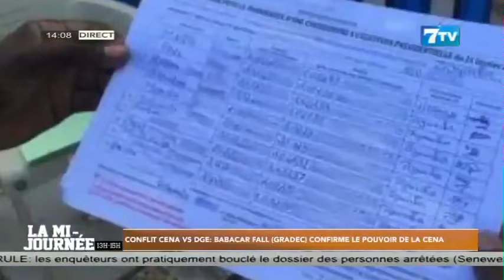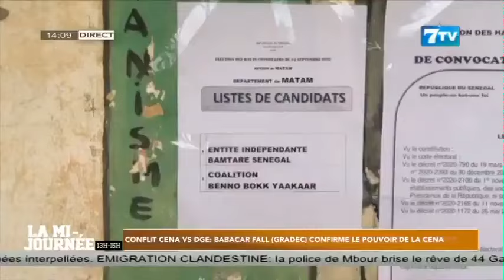Conflit CENA vs DGE: Babacar Fall GRADEC confirme le pouvoir de la CENA